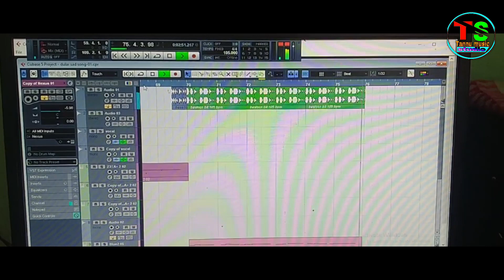Amdo juri re juri new sohray song HD video // 2022-23 singer - Shila Murmu